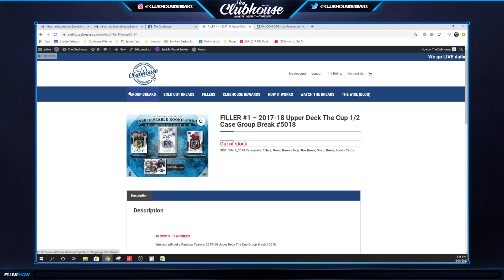FILLER #1 for The Cup #5018